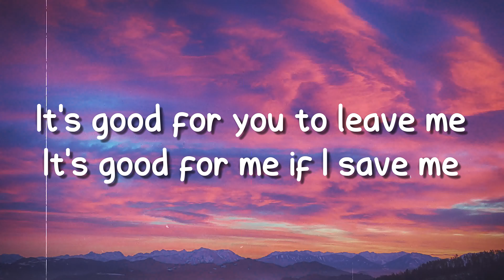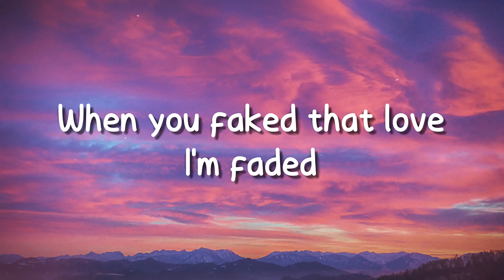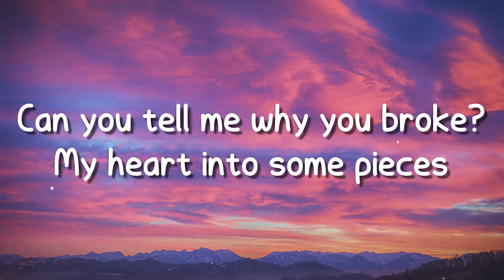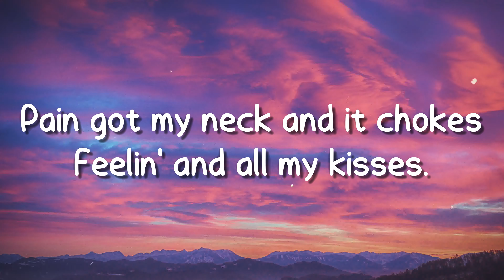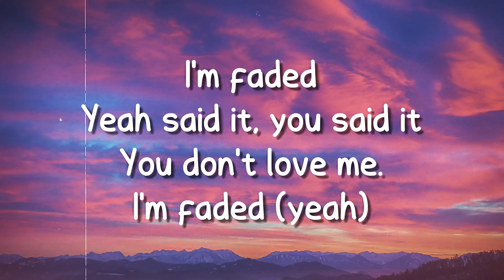Good for You - Tashsin V